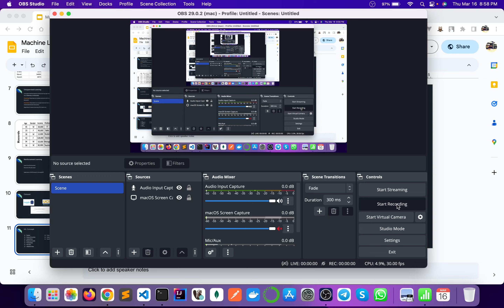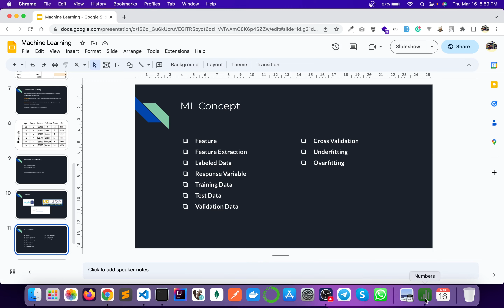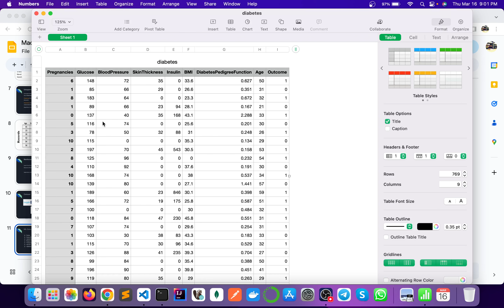Machine Learning Term | Feature | Feature Extraction | Response Variable